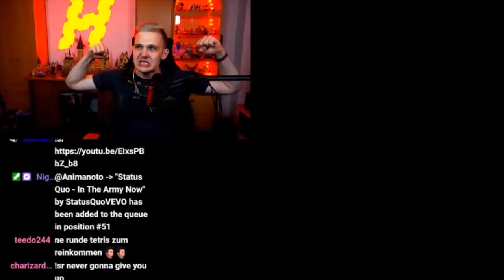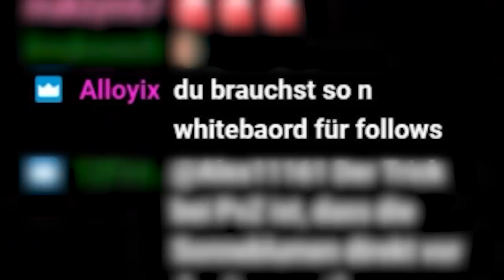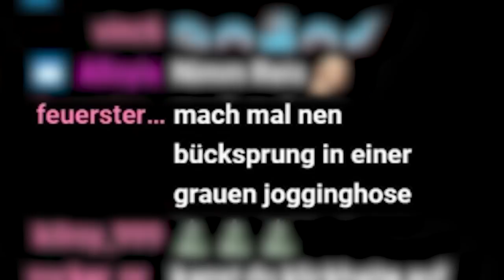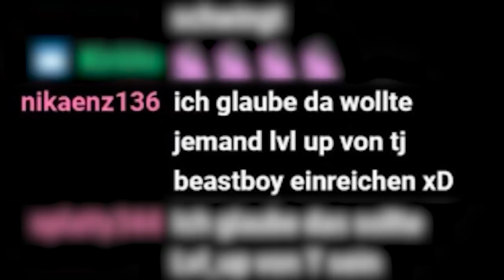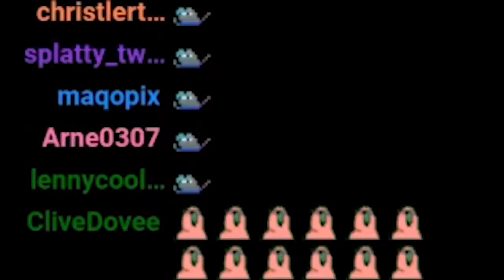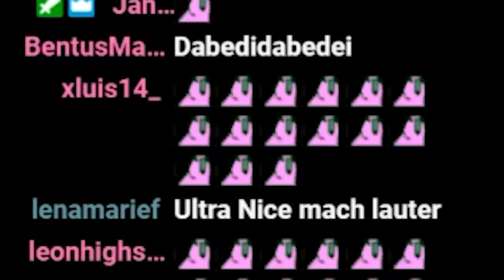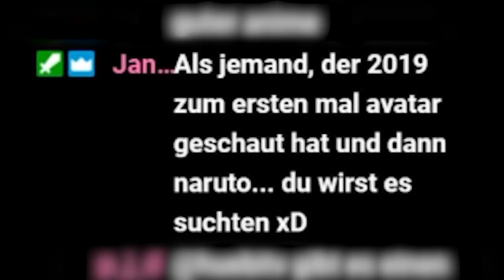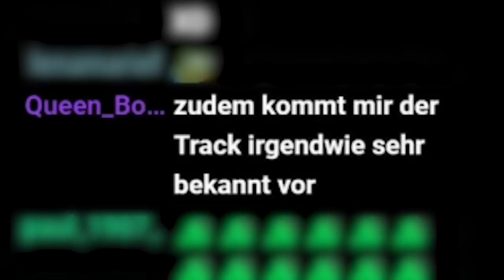Auf der Heide blüht ein kleines Huebilein 🇩🇪